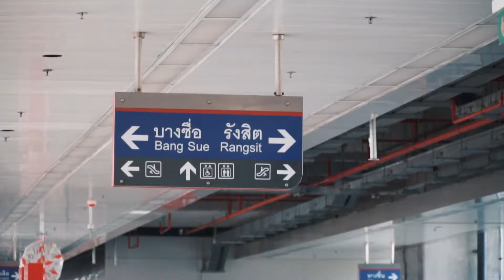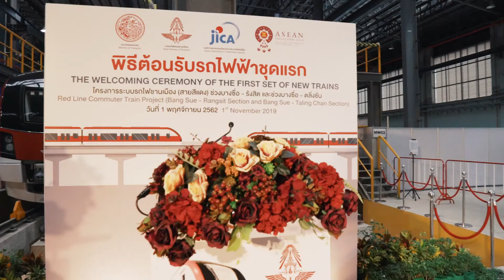รถไฟฟ้าชานเมืองสายสีแดง ระบบคมนาคมเพื่อคนไทย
การรถไฟแห่งประเทศไทย